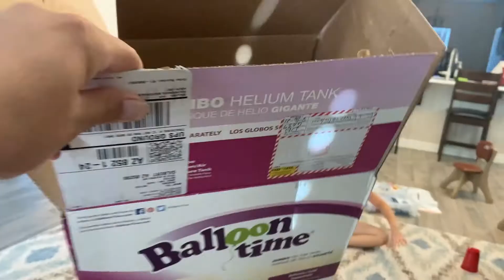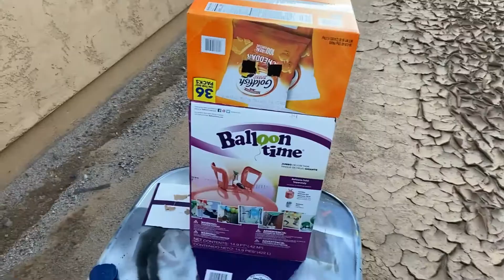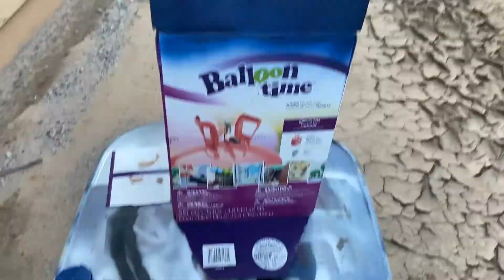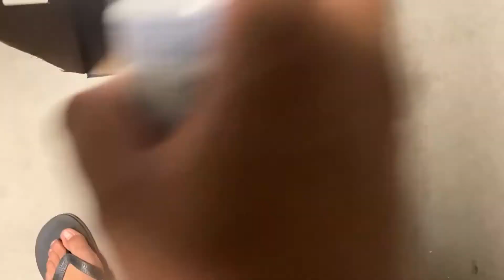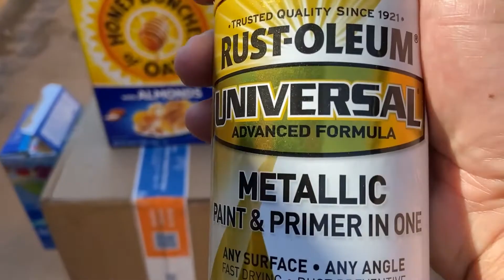Jio's Minecraft Bday Party DIY Characters, Made out of Cardboard Boxes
Hello everyone, another birthday means Bella and Jio have selected a new Birthday Theme, and created a photo prop foam frame for pictures. This time they created the minecraft photo frame by themselves, go check that video out please. In this video, Jio decided he wanted to create minecrafts characters and a costume, just like we did with Megazord, for his 5th Power Ranger birthday. He is so excited and he said these were going to be his friends at his birthday Party :) We hope you enjoy!